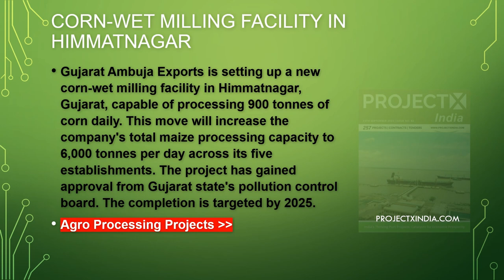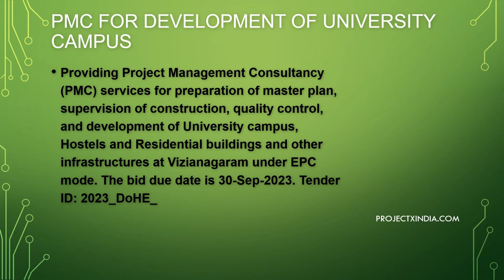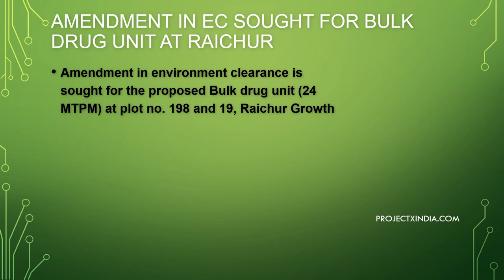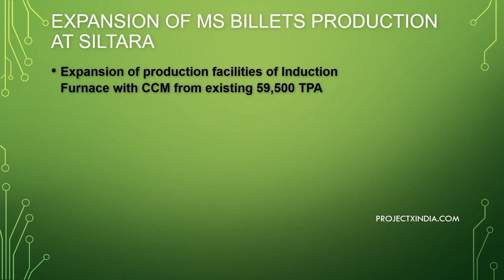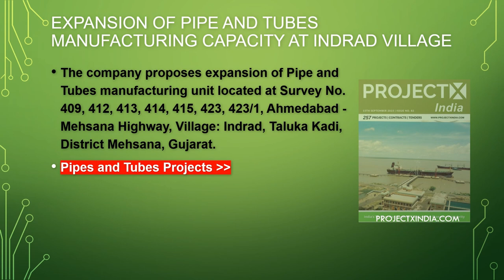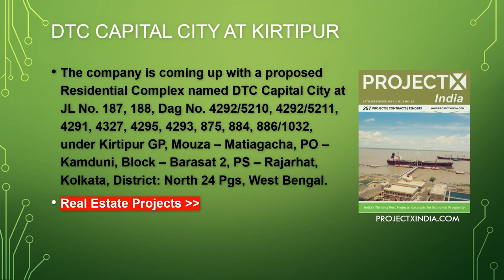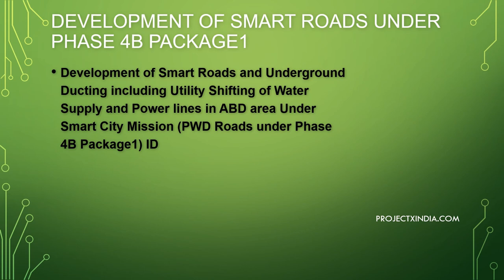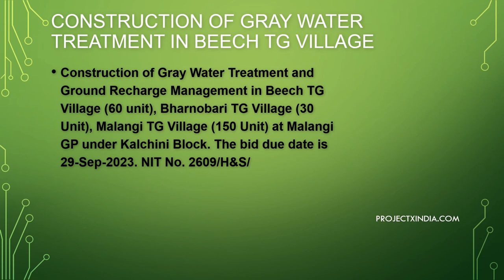🔍 New projects in India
🔍 New Projects in India | Construction, Infrastructure, and Industrial projects in India (September 2023) 📸🔒📹

Welcome to ProjectX India, your go-to source for staying updated on the latest project opportunities in India! In our 15th September 2023 edition, we provide exclusive insights into the most promising and top projects in India across various sectors.

ProjectX India | 15th September 2023 edition offers comprehensive information on 257 projects, contracts, and tenders from 60+ sectors and sub-sectors of the Indian economy. This edition includes 65 projects in the Conceptual/Planning Stage, 19 Contract Awards, 17 Projects Under Implementation, and 153 Tenders.

and secure your copy today!

Whether you're in the Construction, Infrastructure, or Industrial segments, this e-book is a must-read for your business. Our mission is to provide you with precise and timely information on upcoming and ongoing projects, contracts, and tenders to enhance your success. ProjectX is committed to helping you seize opportunities in the Indian market.

Don't miss out on this chance to stay ahead of the competition and thrive in India's business landscape!

About ProjectX India:
ProjectX India is a fortnightly digital publication based in Mumbai, focused on tracking multi-sector projects in India. Each edition covers New Projects in India, Ongoing Projects in India, Project News, Contract Awards, and Tender information. With 100+ projects from 40-45 sectors of the Indian economy in every issue, it's a valuable resource for businesses. Our content is available in downloadable PDF format, delivered to your email every fortnight.

to purchase a single edition or explore our subscription plans to unlock continuous access to invaluable project insights.